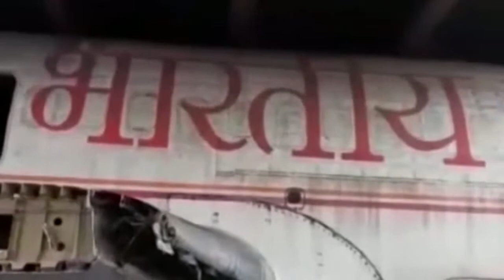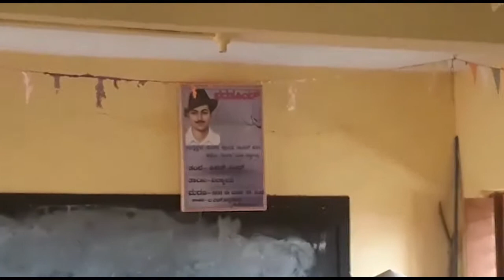ಸ್ಲಗ್: ಪೌರತ್ವ ತಿದ್ದುಪಡಿ ಕಾಯ್ದೆ ವಿರೋಧಿಸಿ ಅಂಜುಮನ್ ಏ ಇಸ್ಲಾಂ ಸೇರಿದಂತೆ 25ಕ್ಕೂ ಸಂಘಟನೆಗಳಿಂದ ಬೃಹತ್ ಪ್ರತಿಭಟನೆ